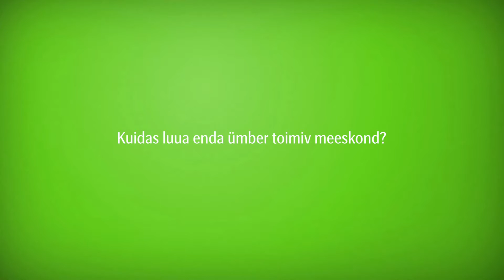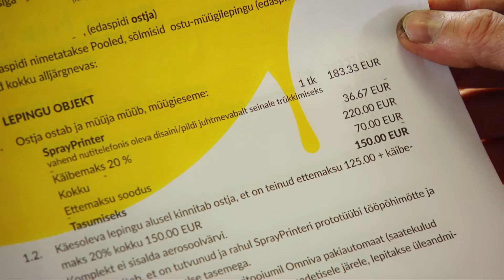Ajujahi võitja SprayPrinter: Kuidas luua toimivat meeskonda ja leida investoreid?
SprayPrinteri tegevjuht Richard Murutar räägib lähemalt meeskonna loomisest, investorite leidmisest ja enesemotiveerimisest.